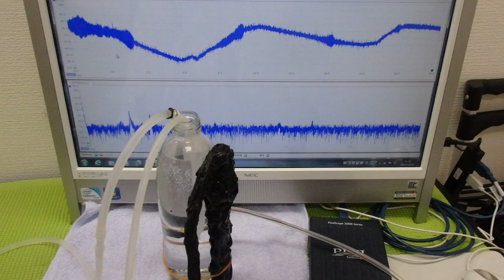脱気マイクロバブル発生液循環装置 ultrasonic-labo